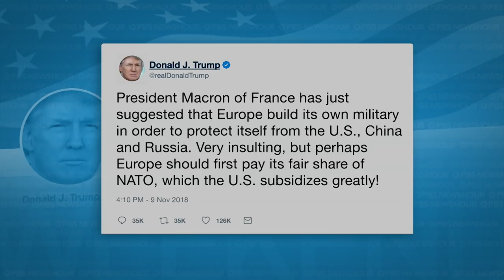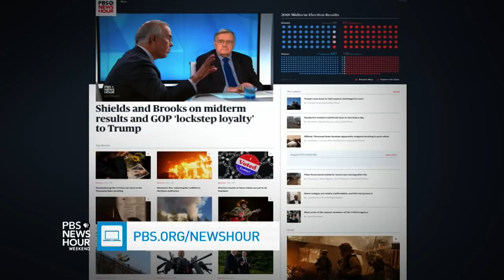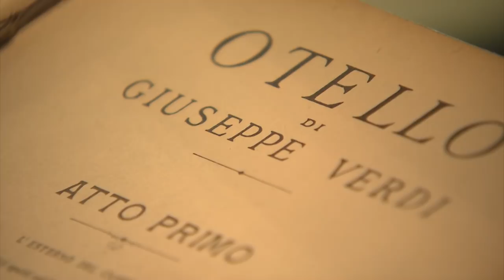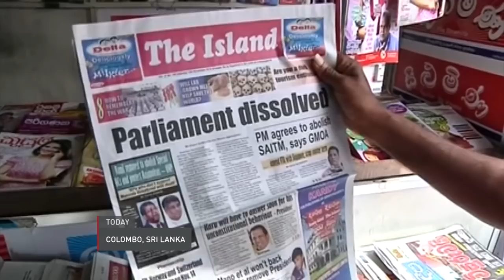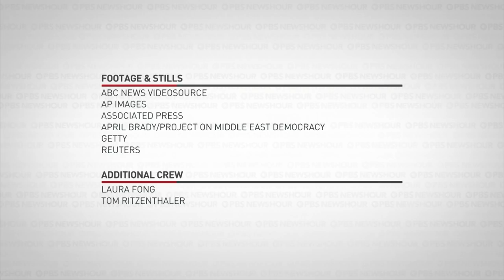November 10, 2018 – PBS NewsHour Weekend full episode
On this edition for Saturday, Nov. 10, wildfires rage in northern and southern California, forcing tens of thousands to flee, and the vote count continues across several states where key races are too close to call.  Also, a home built for older musicians more than a century ago continues to flourish. Hari Sreenivasan anchors from New York.